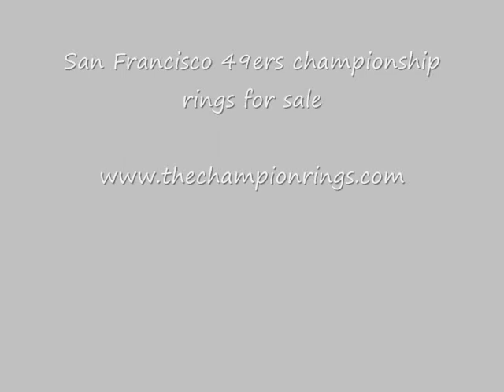custom San Francisco 49ers championship rings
The San Francisco 49ers are a professional American football team located in the San Francisco Bay Area. They compete in the National Football League (NFL) as a member of the league's National Football Conference (NFC) West division.